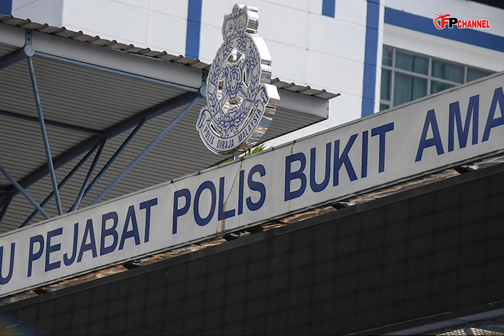Polis Ambil Keterangan Ahli Parlimen Beruas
Bukit Aman sudah merakam keterangan Ahli Parlimen DAP Beruas, Datuk Ngeh Koo Ham berkait kes campur tangan dalam hal ehwal agama Islam.